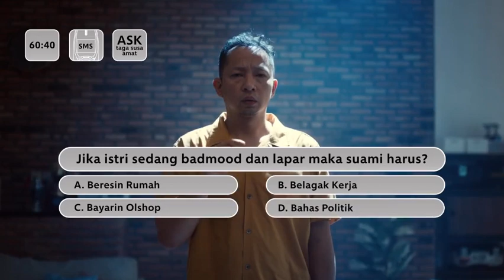Ringgo dan Sabai nemu banyak solusi di ACE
Sudah Diverifikasi
Seperti keluarga kita, rumah tangga Ringgo dan Sabai pun gak lepas dari masalah.

Untungnya, Ringgo dan Sabai nemu banyak solusi di ACE yang bikin semuanya BisaKejadian 🥰

ACE, The Helpful Place.

Untuk pilihan berbelanja dan informasi promo, silahkan cek link bio di profile kami.⁣⁣